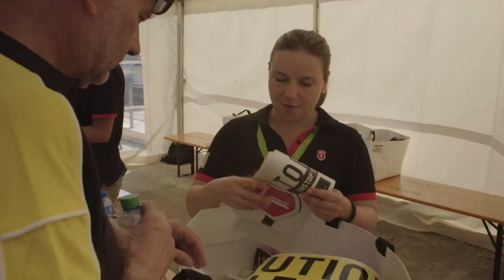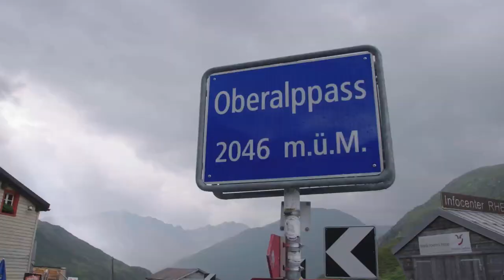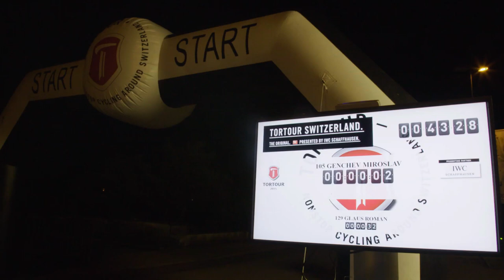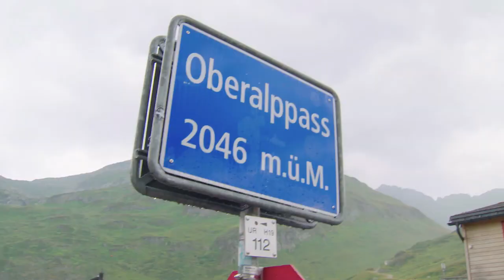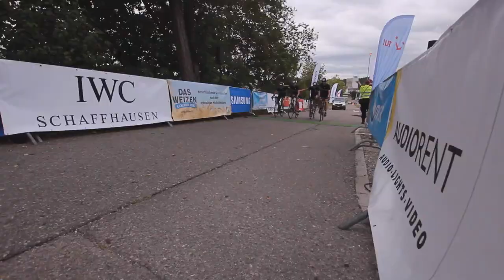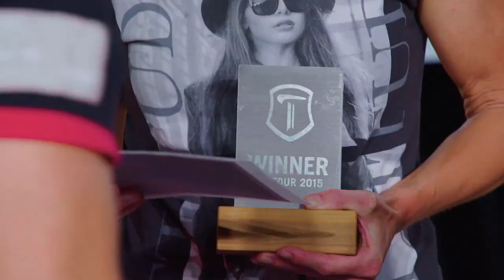TORTOUR / CHALLENGE 2015: Thrilling 26 Minutes Event-Documentation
Pure emotions: The non-stop ultra-cycling event from all perspectives, showing the personal fights, baring the cold and the rain, cycling at night and showing joy and tears after the extraordinary achievment. Solo riders and teams in portrait, with emotional interviews - just all what the TORTOUR is about.